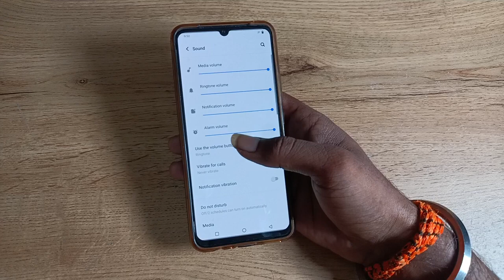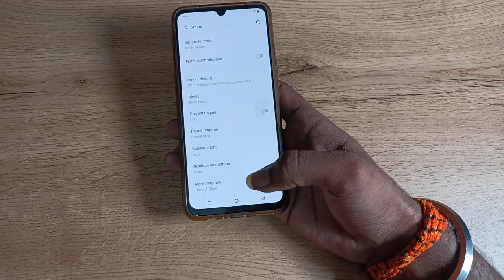how to change ringtone in vivo v21e , ringtone change kaise karen